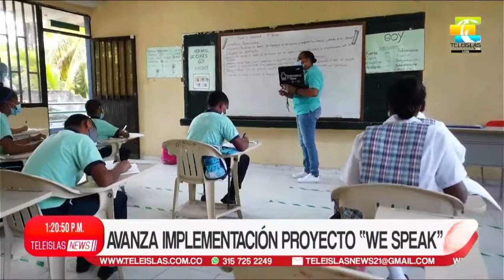TeleislasNews I Emisión Medio Día del 06/06/2022